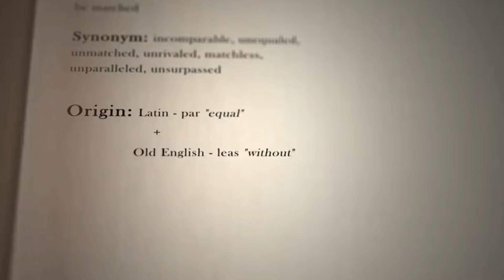MIGRANTES Y LA FALSA EXPECTATIVA: SUEÑO AMERICANO INALCANZABLE (HISTORIA DE UN VENEZOLANO)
"En este emocionante vídeo, exploramos la historia de un venezolano y su búsqueda del sueño americano, solo para enfrentarse a la cruda realidad de las falsas expectativas. Acompáñanos en un viaje conmovedor que revela los desafíos, sacrificios y desilusiones que enfrentan los migrantes en su búsqueda de una vida mejor en Estados Unidos. Descubre cómo esta historia personal ilustra las complejidades y las verdades incómodas detrás del sueño americano, ofreciendo una perspectiva única y conmovedora sobre la experiencia migratoria en la actualidad."

1. Migrantes
2. Sueño Americano
3. Expectativas
4. Historia personal
5. Desafíos
6. Realidad vs. Ilusión
7. Experiencia de vida
8. Travesía
9. Barreras culturales
10. Oportunidades
11. Inmigración
12. Lucha
13. Sacrificio
14. Aspiraciones
15. Dificultades
16. Adaptación
17. Esperanza
18. Integración
19. Camino hacia el éxito
20. Resiliencia
21. Superación
22. Identidad
23. Frontera
24. Vida en Estados Unidos
25. Historias reales
26. Comunidad
27. Soledad
28. Empoderamiento
29. Sueños rotos
30. Determinación